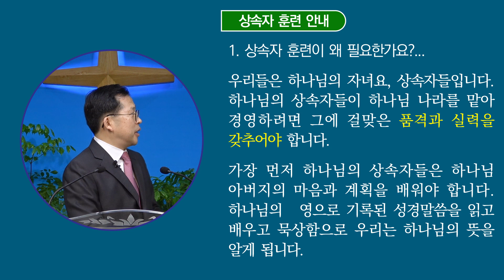상속자 훈련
이 자료는
2021년 1월 8일 주일설교의 일부입니다.

설교 제목: 성경이란 무엇인가?

성경공부 자료:

성경이란 무엇인가? 2